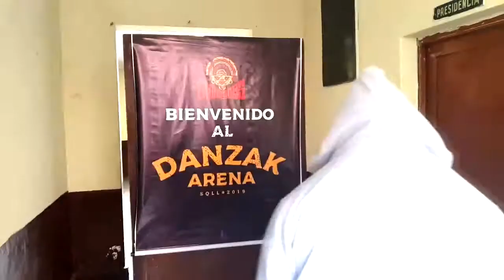Apo no necesita oportunidades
MINGO fue a buscar a Apocalipsis para ofrecerle una oportunidad en la Batalla de 4 Esquinas para determinar al clasificado al Torneo Deathmatch de 5 Luchas - Clandestino... y esto fue lo que le respondió.

✊ Gladiadores 10: Luchaween 🎃🕸️👻
📆 Sábado, 19 de octubre 🕕 6:00 p.m.
🛒 Entradas a la venta en GLADIADORES.VIP/ENTRADAS.
⚠ Precios de preventa HASTA MAÑANA LUNES 7 DE OCTUBRE.

Gladiadores10 nos disfrazamos para pasarla BOMBA 💣 con la buena onda de Rupi Media, Limitless Media, Catchascán 2.0 📼, Consultorio Medico Cannabico ⚕, Notorio 📚, Dos Viejos Kioskeros 👴, Gallo Producciones 🐓 y XED ❌.